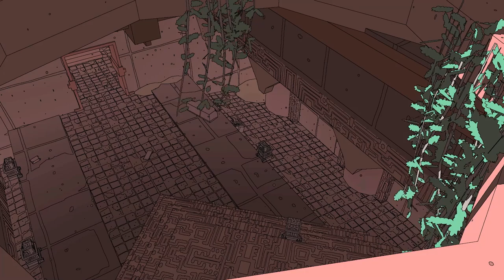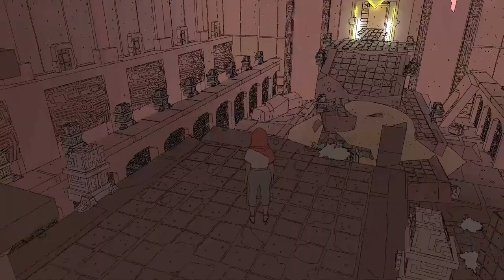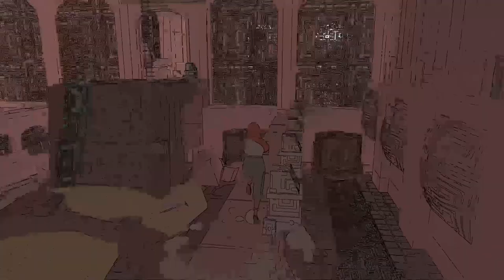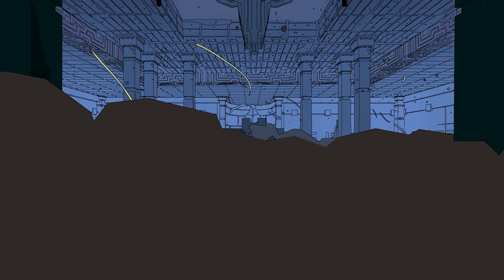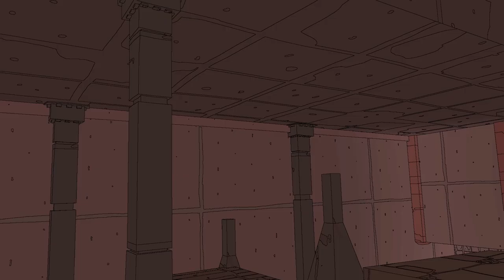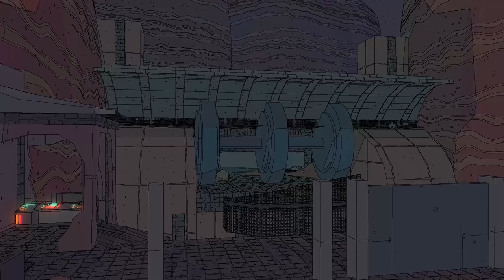Jerp plays Sable [demo] - Well, the dialogue's charming, at least... (2021-06-19)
I didn’t really know much about Sable going into this demo outside of it apparently being a well-regarded upcoming game with an interesting art style and something to do with traveling on a hoverbike of some sort.

The game begins with your character returning to their camp to begin a quest known as the Gliding, where you acquire (or I suppose, unlock) the ability to concentrate and slow your descent while falling.  It seems that jumping from heights is a common pastime for your clan and part of their coming of age.

Much of the game’s over-arching story doesn’t appear to be introduced to any real degree in the demo, outside of there being some sort of post-apocalyptic scenario where you’re scavenging technology left behind by a former civilization.  Instead, there’s a focus on smaller dialogue moments and advancing through a series of somewhat bland fetch quests.  While the game does have some interesting world elements and presentation, the pacing of the demo could be excruciatingly slow.

The game running at 30fps was a constant bother mostly as it makes the camera feel pretty sluggish.  To be clear, I’m not calling out the game’s animation style which could be likened to the recent Arc System Works games which use non-interpolated (or at least less-interpolated) animation to mimic an animated style.  In fact, Arc System Works had mentioned that they decided on a fully smooth camera in their GDC video where they discuss the initial implementation of that style for Guilty Gear Xrd  I later found out that there was an option to remove the frame rate restriction but I hear it causes a few issues and causes the game’s character animations to have issues (is it actually tied to frame rate rather than delta time?).

The demo really needed to show some additional variety or more interesting gameplay situations to grab me - so far the majority of what I’ve seen that’s interesting was some of the smaller, moment to moment dialogue and introspection which was charming, if sparse.